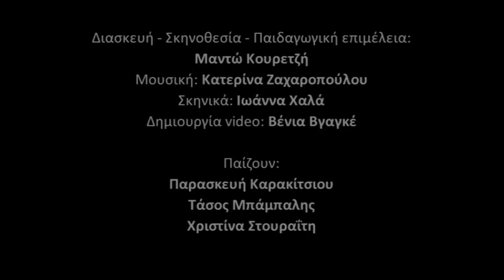«Στο Μικρό περιβολάκι μας...»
Μια ξεχωριστή διαδραστική παράσταση  με ζωντανή μουσική
*Διασκευή του ομώνυμου βιβλίου του Λάκη Κουρετζή

Από ΚΥΡΙΑΚΗ 4 ΝΟΕΜΒΡΙΟΥ ώρα 12.00 στο Σχολείο Παιχνιδιού
(για 10 μόνο παραστάσεις)
Η παράσταση «Στο Μικρό Περιβολάκι μας» δεν είναι μια τυπική ιστορία. Ουσιαστικά, διαπραγματεύεται το ίδιο το παιχνίδι και  τις δυνατότητες της παιδικής επινοητικότητας. Προσπαθεί να εντάξει μικρούς, αλλά και μεγάλους, σ΄ένα περιβάλλον που η φαντασία, το συμβολικό και το αυτοσχέδιο παιχνίδι, η ευαισθησία, η  αφαιρετική σκέψη και η δημιουργική χαρά συναντιούνται και στήνουν το «μύθο»... Θέματα όπως η φιλία, η συντροφικότητα, η αγάπη για τη φύση, θίγονται χωρίς κανένα ίχνος διδακτισμού...Η ιστορία ξεκινά όταν τρία παιδιά συναντιούνται
και αποφασίζουν να δραπετεύσουν από την μονότονη και μοναχική καθημερινότητά τους...

Για παιδιά από 4 ετών και ενήλικες κάθε ηλικίας...
Διάρκεια: 2 ώρες
Γενική είσοδος: 7,5 €

Διασκευή-Σκηνοθεσία-Παιδαγωγική επιμέλεια: Μαντώ Κουρετζή
Μουσική: Κατερίνα Ζαχαροπούλου, Σκηνικά: Ιωάννα Χαλά, Video: Βένια Βγαγκέ
Παίζουν: Παρασκευή Καρακίτσιου, Τάσος Μπάμπαλης, Χριστίνα Στουραϊτη
Μουσικοί: Κατερίνα Ζαχαροπούλου (πιάνο) -Τάσος Μπάμπαλης (κιθάρα)

κάμερα - μοντάζ: Δαμιανός Βογανάτσης